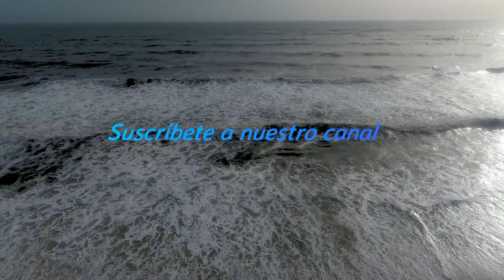ISLA CRISTINA - HUELVA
Hace tiempo que estamos atrapados en el embrujo isleño. Aunque hayamos mostrado algunas imágenes de este precioso rincón onubense, queríamos ampliar un poco más las imágenes de esta bella localidad. En este vuelo recogemos buena parte de este municipio y de su encantador entorno.

En el suroeste de la provincia de Huelva, cerca de Portugal, vecina de Lepe y Ayamonte, se encuentra Isla Cristina, ubicada entre la costa y el Paraje Natural de las Marismas de Isla Cristina, limitada de forma natural por el estero Tamujar Grande y la ría Carreras, sin llegar a ser isla, todo esto en la comarca de la Costa Occidental.

Por su situación geográfica, Isla Cristina tiene un vínculo indivisible con el mar. Pasado y presente que ha marcado totalmente a sus ciudadanos, con familias que generacionalmente han vivido y salido adelante en un trabajo tan duro y sacrificado.

Esta “perla” fue el lugar elegido por algunos catalanes y valencianos que en 1715 decidieron crear una colonia pesquera. Así comienza el génesis de la actual Isla Cristina.

El maremoto que produjo el terremoto de Lisboa de 1755 arrasó sus ligeras construcciones. Los comerciantes catalanes pensaron en un lugar más seguro, estableciéndose en él un guarda todo el año (José Faneca y su familia), considerados los primeros habitantes de la isla. El pozo que extraía agua se hallaba junto a una higuera, por lo que pronto llamarían a dicho enclave La Figuereta o La Higuerita, localizado en una isla entre los esteros. Pronto la isla se puebla de catalanes, valencianos, andaluces y portugueses, principalmente de Monte Gordo (por la política del Marqués de Pombal).

Debido a la presión para recaudar impuestos por parte del Señorío de Ayamonte y la entonces villa de La Redondela, el pueblo obtuvo su independencia política y el nombre de Real Isla de la Higuerita en 1802.

En 1833 tiene su propio Ayuntamiento y el siguiente año la regente María Cristina de Borbón (viuda de Fernando VII y madre de una infantil Isabel II) accedió a dar su nombre para denominarse Isla Cristina.

En 1877 la antigua villa de La Redondela se anexionó a Isla Cristina.

Ciudad joven, moderna, hospitalaria y netamente marinera, su actividad pesquera ha monopolizado, desde sus orígenes, la economía isleña, prueba de ello es que aún el muelle Martínez Catena, y en él su longeva lonja mantiene la primera posición andaluza en subastas de pescado fresco, y segunda por tonelaje, sólo superada por Cádiz.

En los últimos tiempos la economía isleña se ha diversificado un poco más, debido al sector primario, basado en una agricultura de regadío donde destacan las plantaciones y exportaciones de fresas y cítricos. Y sobre todo, el turismo, llamado por su inmejorable clima, situación geográfica y playas de ensueño. Sus poco más de 10 kilómetros de playas de arenas finas y doradas están distribuidas, de oeste a este, de la siguiente forma: Cantil, de la Gola, donde se encuentra la estructura más representativa de Isla Cristina, el puente de la Gola, que da acceso a la playa de la Gaviota y de la punta del Caimán; de Santana, Central, de la Casita Azul, del Hoyo, de la Redondela, de Urbasur y por último la playa de Islantilla, esta última compartida con Lepe.

En las imágenes del vuelo se puede apreciar el comentado muelle. Cerca de él, el puerto deportivo, que cuenta con 203 puestos de amarre y dos metros de calado. Está dotado de pantalanes flotantes para el atraque de embarcaciones de hasta 20 metros de eslora.

Junto a él, dominando la entrada del Carreras, aparece el innegociable porte del Faro de Cantil, un pomposo edificio con estructura y apariencia de faro, que en realidad es un edificio de viviendas con zonas de ocio y buenas vistas.

También aparece, flanqueando la otra orilla de la ría Carreras, la silueta del complejo turístico ayamontino de Punta del Moral, cuyas imágenes pronto las ofreceremos más extensamente.

Rodeando, abrazando el núcleo de Isla Cristina, el Paraje Natural de las Marismas de Isla Cristina, complejo de marismas con hábitats de distinta salinidad sobre las que se desarrollan distintas comunidades vegetales y una importante avifauna entre las desembocaduras del río Guadiana y Carreras.

No podemos olvidarnos del templo que alberga la imagen de la patrona de los marineros, la Virgen del Carmen, así como la del Rosario, patrona de la ciudad. Se trata de la Iglesia de Nuestra Señora de los Dolores, de 1950, con su estructura blanca; ni tampoco olvidarnos de sus históricos, animosos y artísticos carnavales; ni de su rica gastronomía (atún, raya al pimentón, gamba blanca, langostino, almeja fina, etc.); ni de la ruta de las puestas de sol en sus playas; ni de…

Volamos desde Punta del Moral y terminamos recalando para almorzar en el restaurante Océano Playa, donde José nos atendió con la simpatía y entendimiento peculiar de los isleños. El paisaje, desde la terraza es un balcón de dioses. Os animamos a venir.